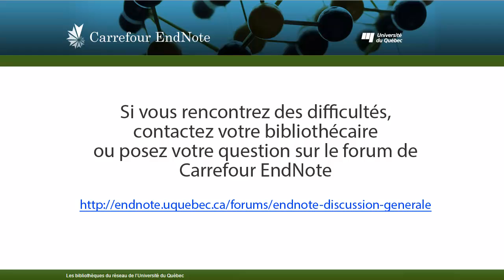EndNote : Procédure d'importation EBSCOhost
Janvier 2015. Cette capsule vous informe sur la procédure d’importation de références bibliographiques depuis une base de données sur EBSCOhost vers le logiciel EndNote.